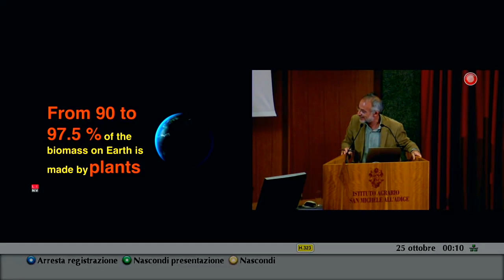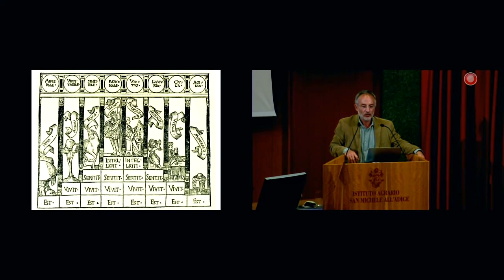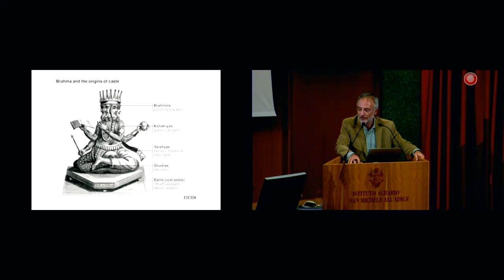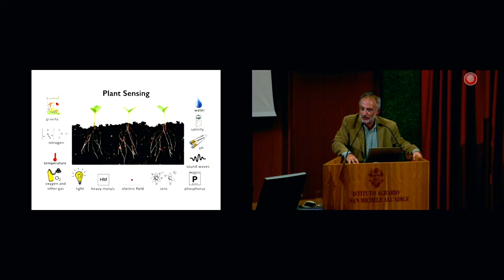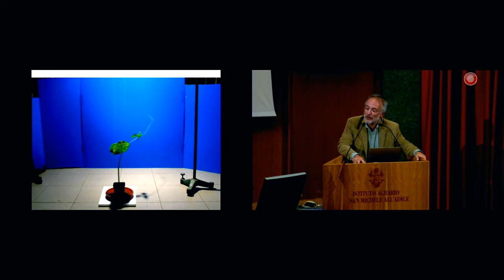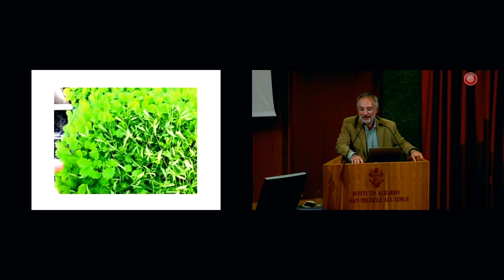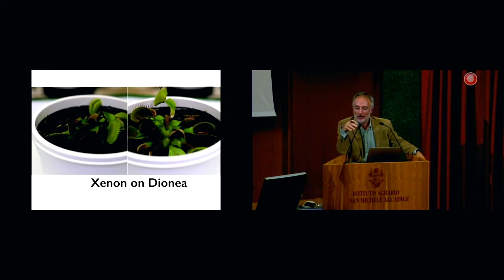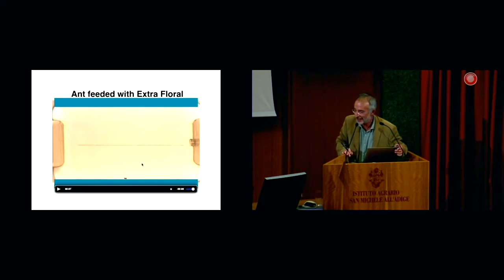Lectio Magistralis di Stefano Mancuso - Il pianeta delle piante